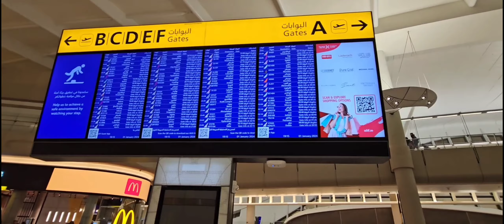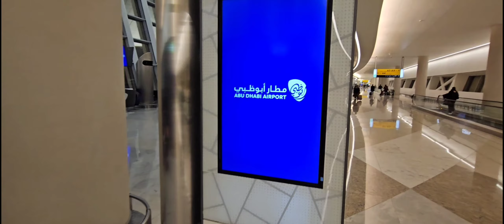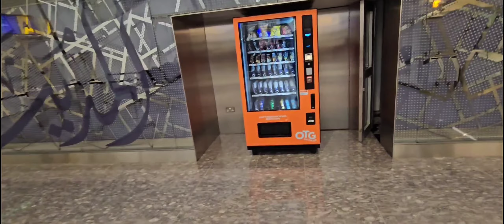Asi es el AEROPUERTO MAS MODERNO DEL MUNDO ABU DHABI TERMINAL A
Amigos que tal

Aquí les dejo mi vlogg desde el aeropuerto de Abu Dhabi el cual es el más moderno e impresionante del mundo

Recuerda que si te ha gustado el episodio o te ha ayudado déjame un comentario o pregunta y dale un like

Aquí dejo el enlace de mi episodio desde abu dhabi

Estas viendo Robert Turismo

Terminal A del Aeropuerto Internacional de Abu Dhabi